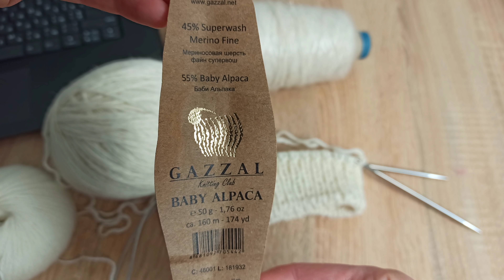Vlog 20.12-21.12 За 4 дня связала джемпер